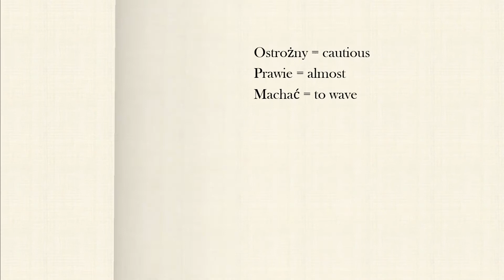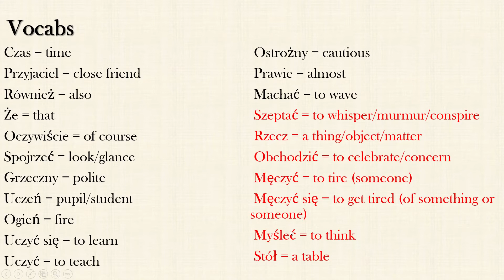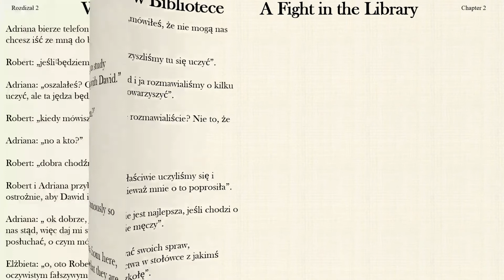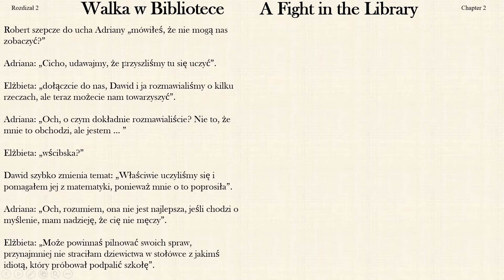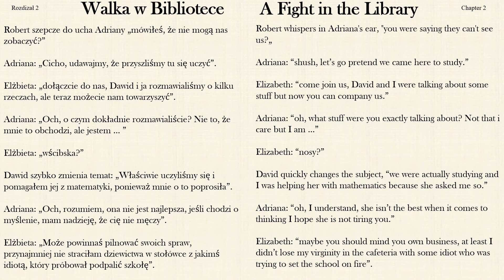Dialogues in Polish Language Chapter 2 (2/3) - Learn Polish (speaking, listening and writing)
Join me on Discord for group learning and meeting other people learning Polish by clicking on this . Learn Polish by visiting my playlists and choosing the courses that best suits you, good luck and have fun.
The Polish language is a beautiful language, and it is not hard at all if you learn its parts before the its whole. I have posted here many playlists that are available for you to learn and fill any gap you have in the Polish language whether it's in grammar, vocabulary, or concept. Even if you don't know anything about the Polish language, you can check the playlist Polish for beginners where you can start learning Polish from scratch by clicking
You  have a whole Polish course available for you for free and you have to give nothing in return. Enjoy learning!!
✔Become a supporter to help keep even more content coming, and feel free to donate as it will help keep these videos flowing and free. Easy Polish